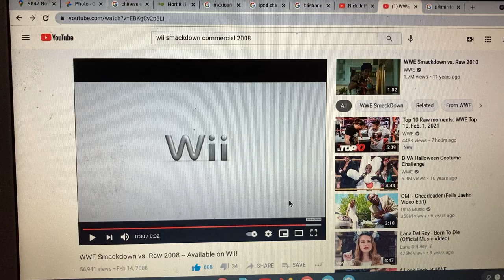Nick junior & Wii logo